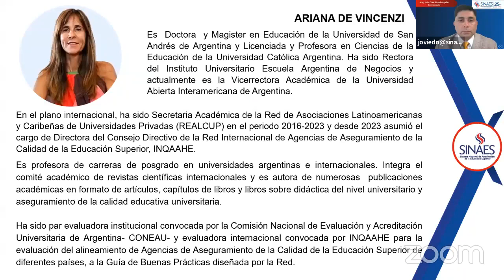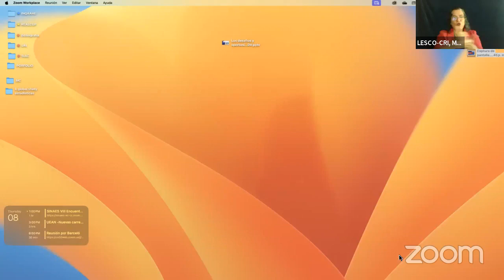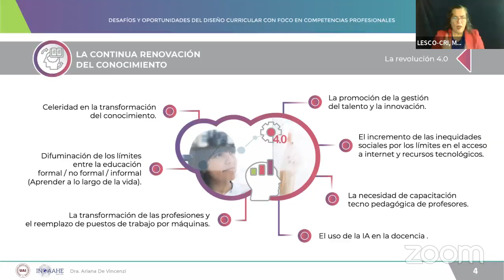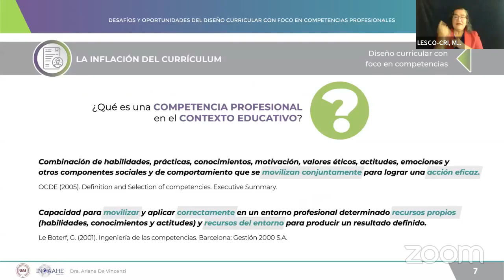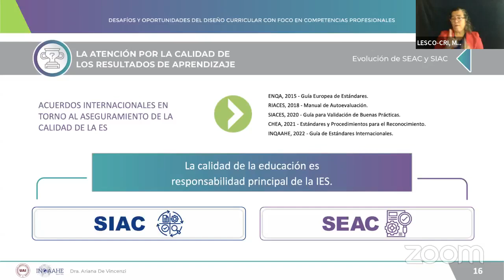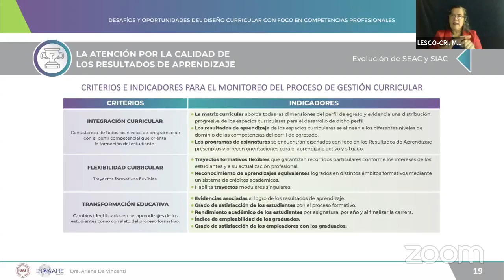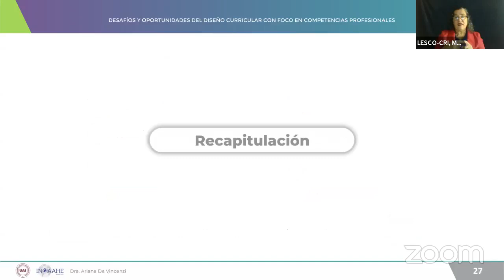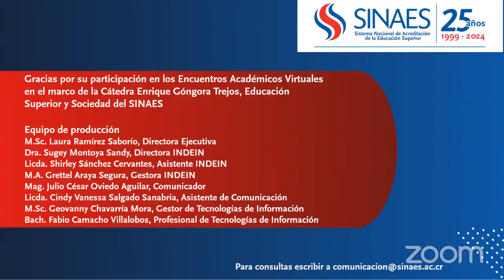VIII Encuentro Académico Virtual 2024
Desafíos y oportunidades del diseño curricular con foco en competencias profesionales